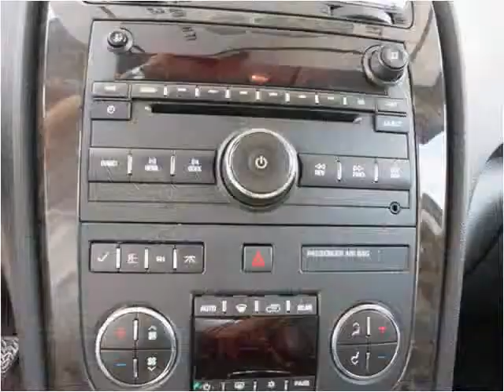2011 GMC Acadia Used Cars Lebanon TN